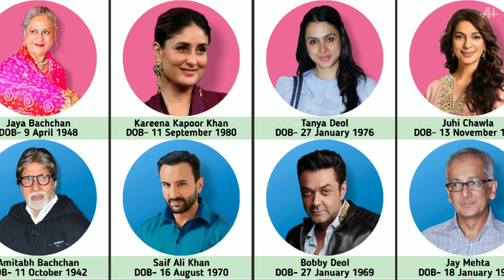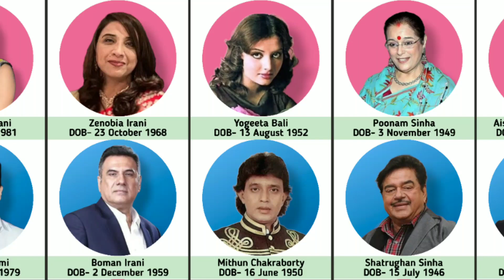Indian celebrities couples || Bollywood couples celebrities || Bollywood celebrities husband wife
Indian celebrities couple || Bollywood couples celebrities || Bollywood celebrities husband wife ||